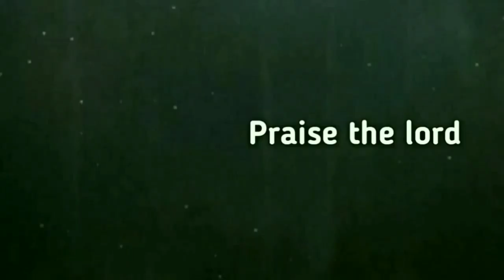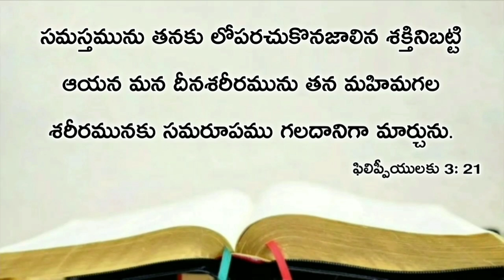Today's promise 22.08.2020